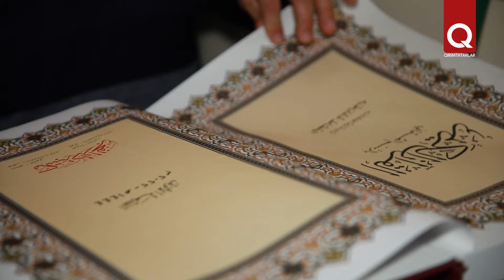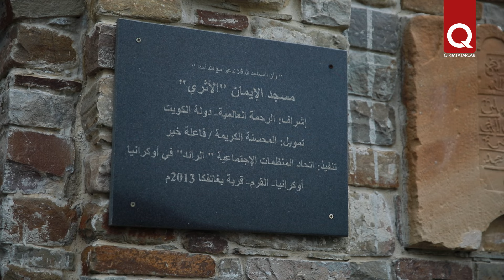В с. Токлук провели первый в этом году коллективный ифтар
В одном из самых живописных уголков полуострова – с. Токлук (Богатовка) близ Судака – провели первый в этом году коллективный ифтар. Мероприятие организовал выходец из этого села Энвер Решитов.